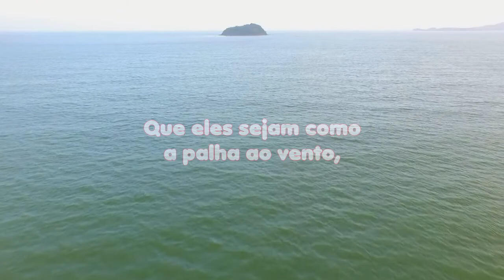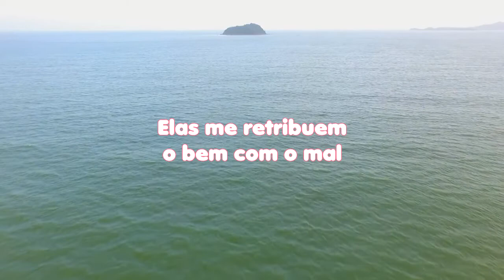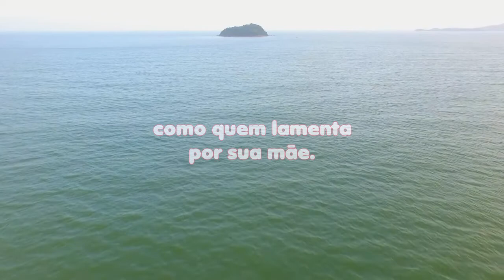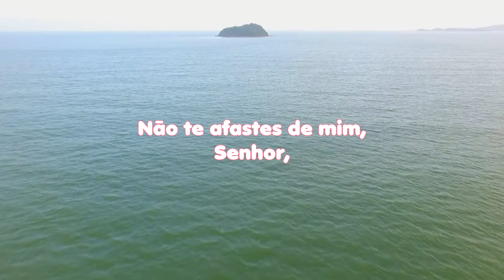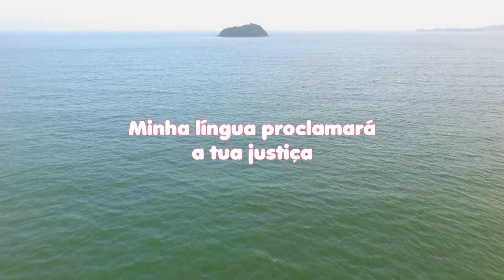LEITURA DIÁRIA - Salmos 35